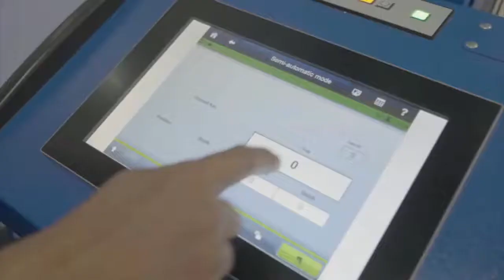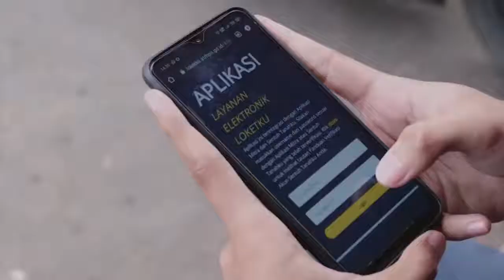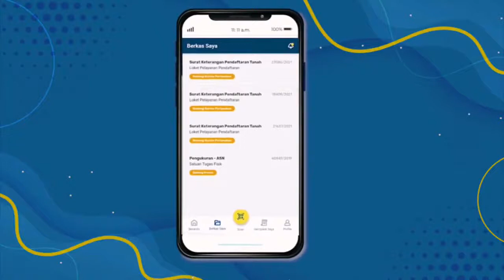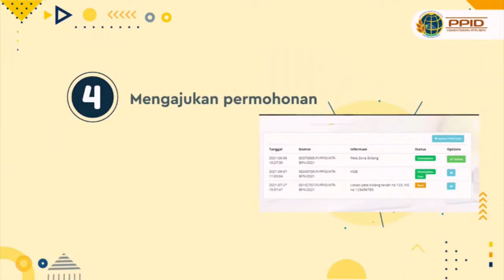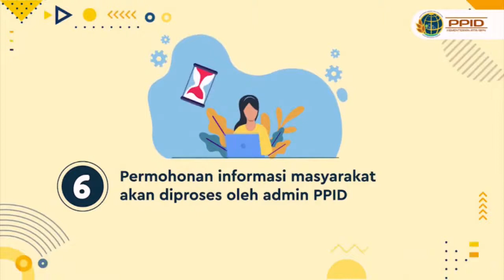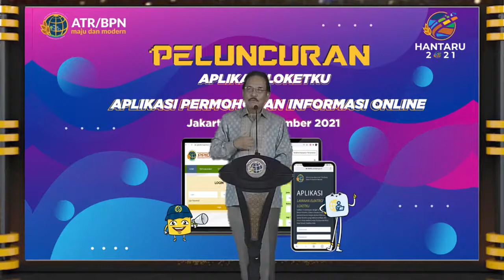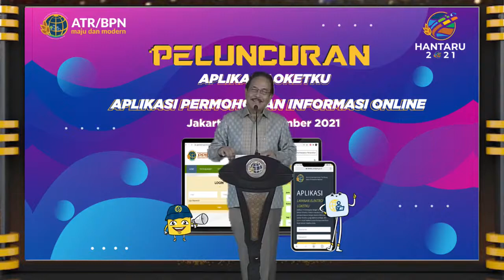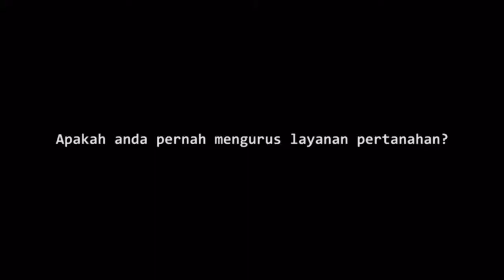Peluncuran Aplikasi Loketku dan Aplikasi Layanan Informasi Publik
Reposted from @KementerianATRBPN